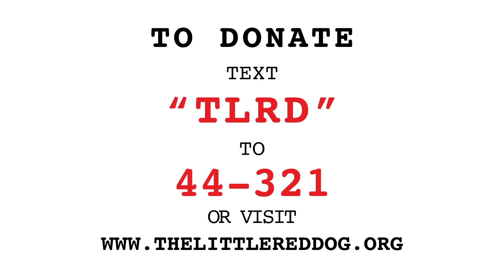Pinyon 7 18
Streamed live during The Little Red Dog’s Virtual Adoption Livestream on July 18, 2020.